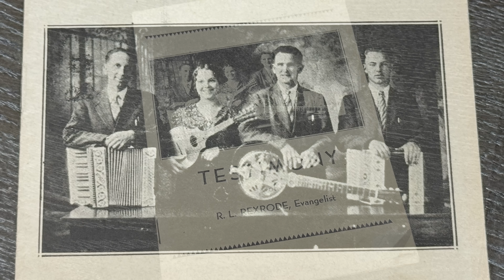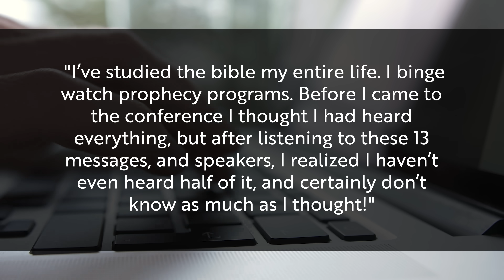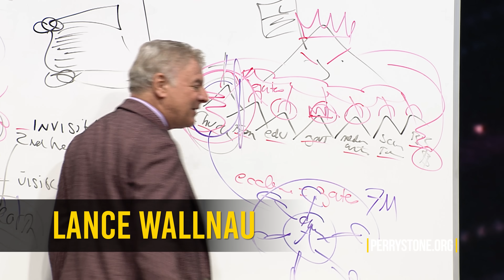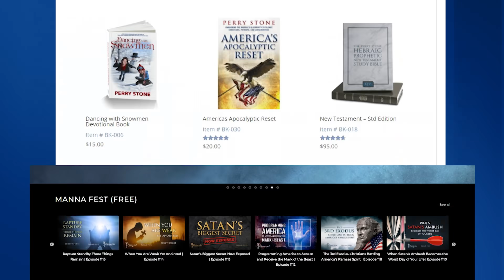Will It Get This Bad? | Perry Stone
Many are making predictions. Will it get this bad?